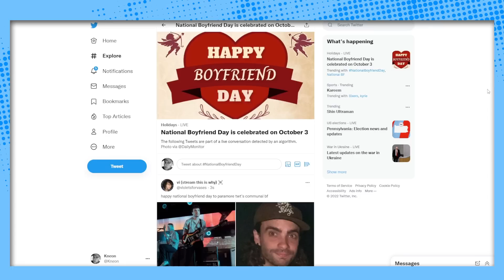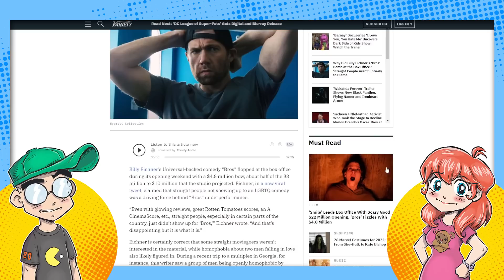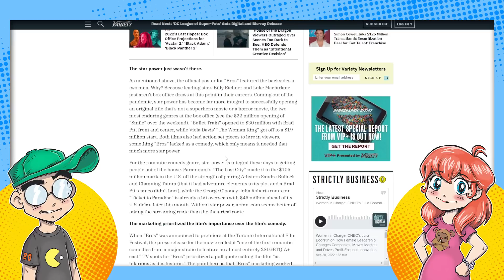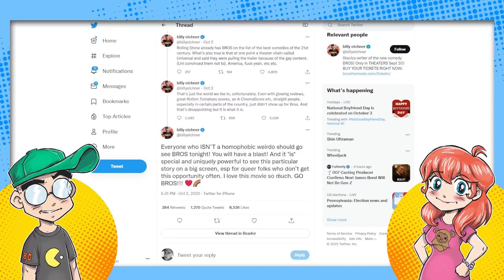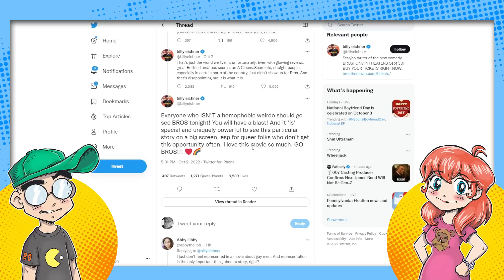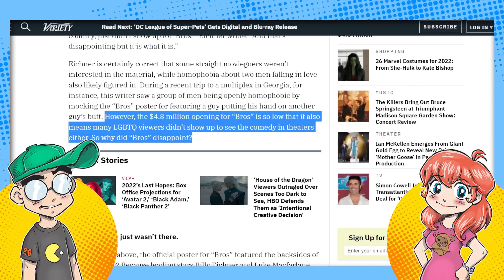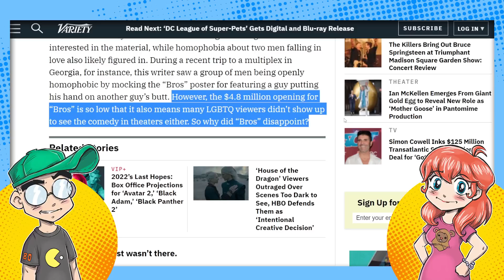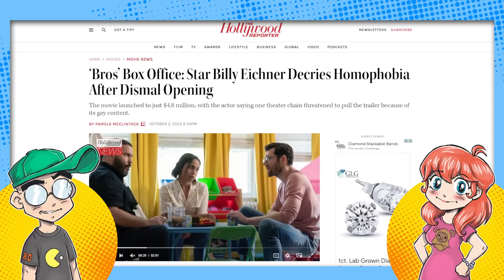'Bros' Bombs at the Box Office. Straight People are Blamed.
Bros -- a gay rom-com -- was a massive misfire at the box office, bringing in less than $5 million. Star Billy Eichner takes to Twitter to blame "homophobic" straight people for its failure. Like... WTF? Gay people obviously didn't go see it either...